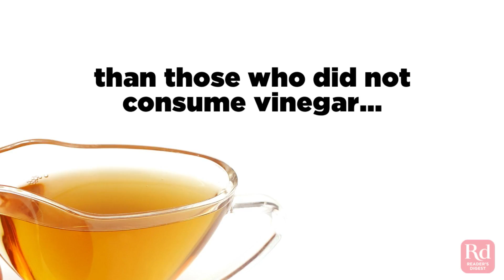How Does Apple Cider Vinegar Help Weight Loss?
In case you needed another reason to pick up a jar of ACV…